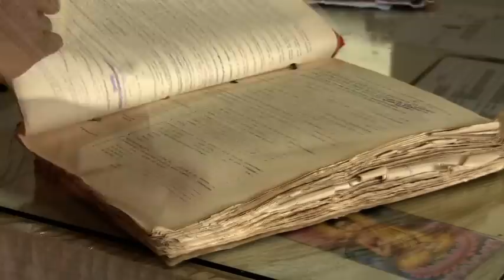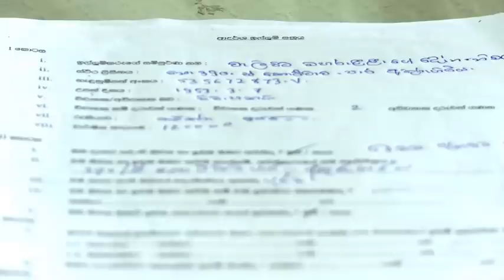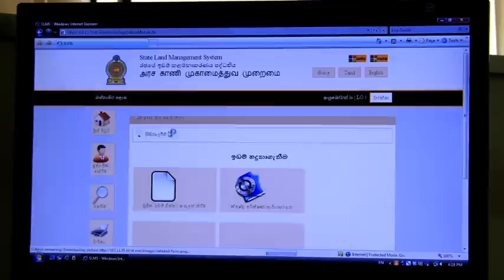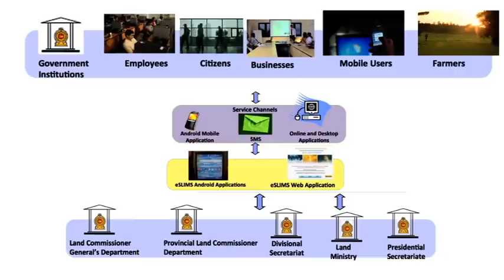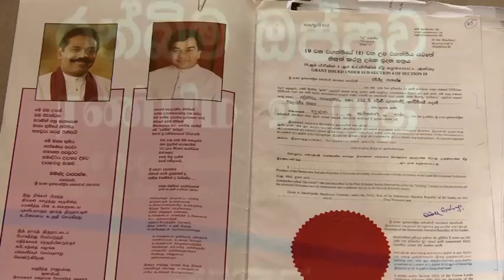State Land Information & Management System (e-SLIMS) Sri Lanka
State Land Information & Management System (e-SLIMS) of the Government of Sri Lanka was officially launched by Mr. Lalith Weeratunga, Secretary to the President on January 18, 2013 at Sri Lanka Institute of Development Administration (SLIDA)

Courtesy: ICTA Sri Lanka